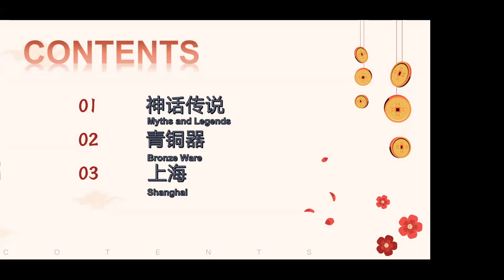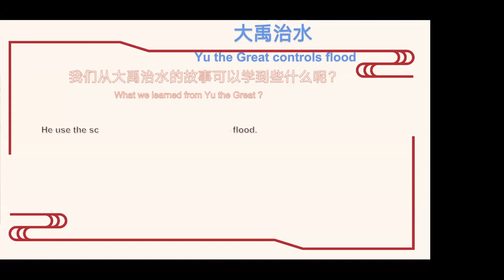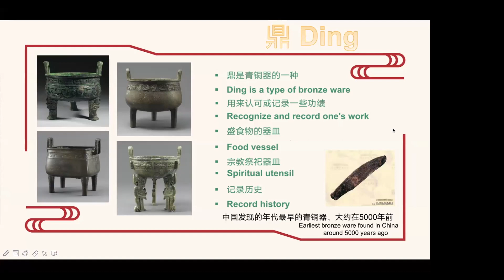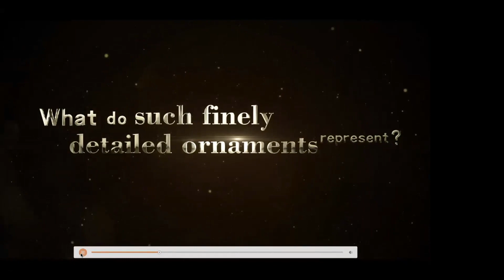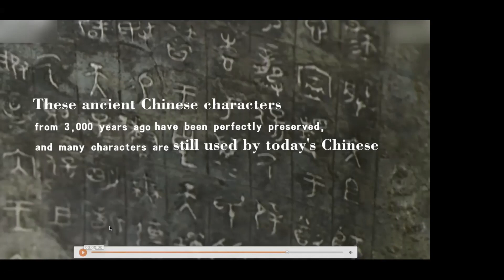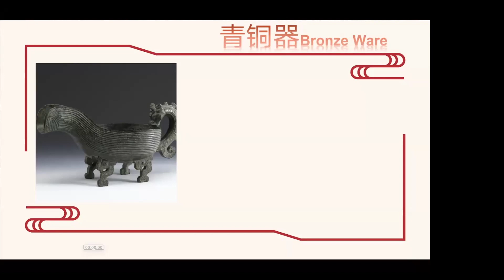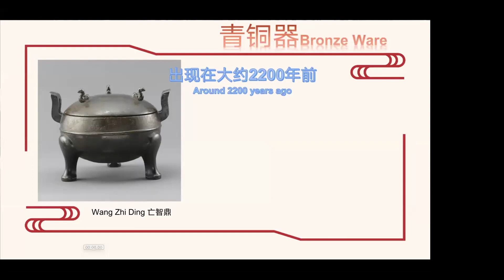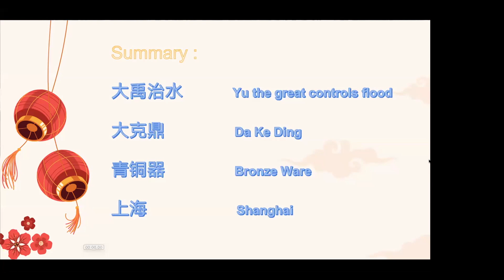「中国文化分享」大禹治水的故事+青铜器大克鼎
一起来学习有趣的中国文化吧～
这个视频将为您分享：
（1）大禹治水的故事
（2）什么是青铜器
（3）青铜器-大克鼎

老师：杜巧卓 (Ms Dorothy Du)